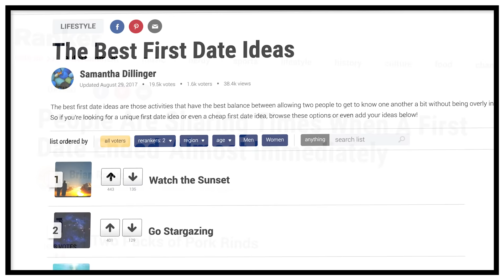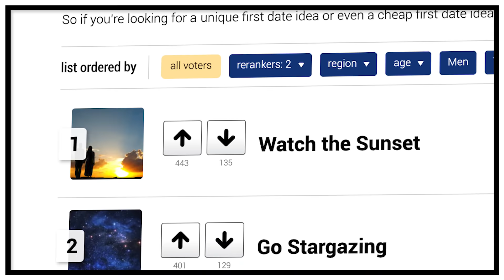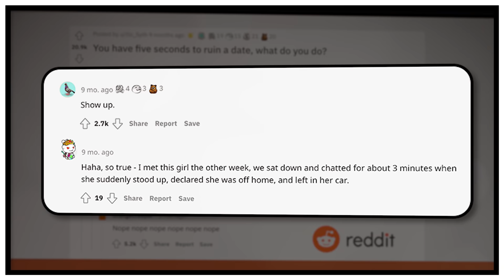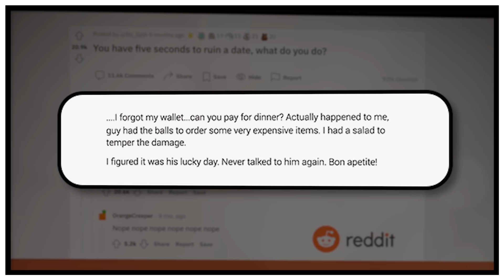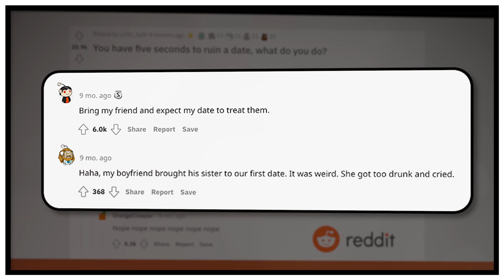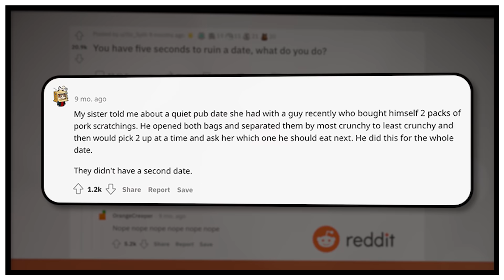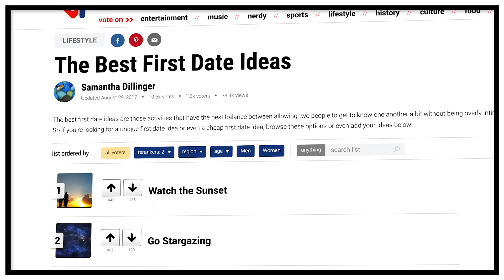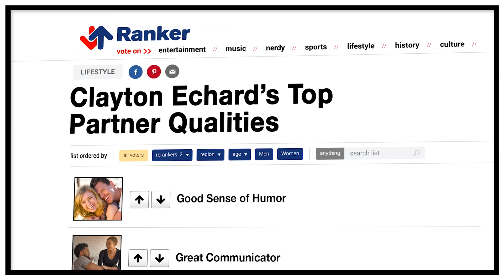The NEW Bachelor Ranks The Best And WORST First Dates Of All Time! Ft. Clayton Echard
Watch Clayton on The Bachelor! Mondays at 8/7c on ABC